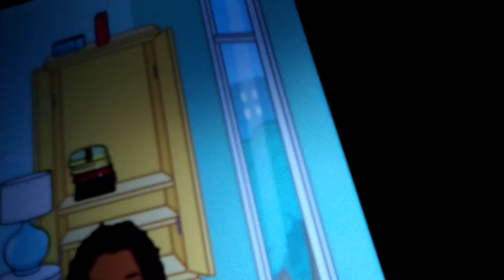Welcome to the neighborhood Toca life story Junior